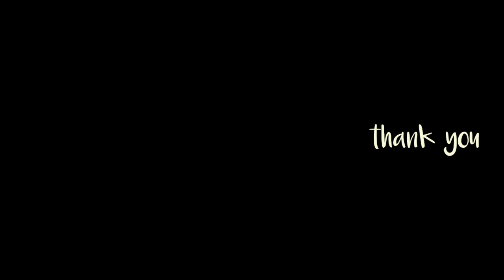김부각 건강레시피로 만들어보세요 아이들 간식ok, 돌쟁이 쪽쪽이로ok/해외육아/seaweed snake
안녕하세요
지난번 써쥬가 찍어 먹어보면서 만든 김부각은 가정용이었구요^^

이번에 200장 만들어봤어요
어깨에서 날개가 나올것 같았지만
속도를 포기할수 없어서 노가다를 했답니다
기름에 튀기지 않고 바삭하게 먹으려면 햇빛에 조금더 말리면 바삭한 김부각을 먹을 수있어요
튀기지 않고 먹는 건강식 김부각 만들어 보세요
맛있다는 소리는 계속 들어도 기분이 좋아서 자꾸 물어보게 되네요^^
맛있게 먹어주신 아이들과 이웃님들 고맙습니다^^
영상 뒤에 아이들 먹방?도 있답니다

제가 만든
▶️김 200장
만주오카 200g
물2.5리터 정도
간장50g
설탕100g
캐슈넛 가루120g (꼭 넣는게 좋아요
볶은 아몬드 가루120g
볶은 아마씨 가루20g(엄청 고소하답니다
볶은 참깨 가루20g
양파 중간 3개

▶️김 50장 분량
만주오카 가루50g
물600ml
간장12.5g
설탕25g
볶은 아몬드 가루 30g
캐슈넛 가루 30g
볶은 아마씨가루 5g
볶은 참깨가루5g
양파 중1개

만주오카는 찹쌀보다 빨리 익고 더 구수하고 맛있는 냄새가 있어서 요리하기가 좋더라구요
만주오카가 없으면 찹쌀풀로 하면 됩니다

▶️만주오카 풀만들기
물3/2는 끓이고 나머지는 가루를 섞어 둡니다
끓는 물에 섞어둔 가루를 넣고 알뜰주걱이나 거품기로 빠르게 풀어주어요
5분 정도면 충분히 익어요
저는 풀이 되직한게 좋더라구요
견과루 가루를 모두 넣고 섞어주어요
풀이 좀 식으면 양파를 갈아 넣어주세요
대파 넣어도 괜찮아요
냉장고에 하루 숙성시켜도 좋아요
식은 후에 알뜰 주걱으로 펴 바르세요

매운거 좋아하신다면 고추장이나 후추를 넣어보면 더 더 맛있을 것 같아요

맛있게 만드신 분 댓글로 공유해주세요^^
감사합니다